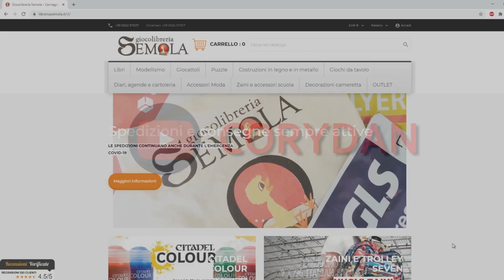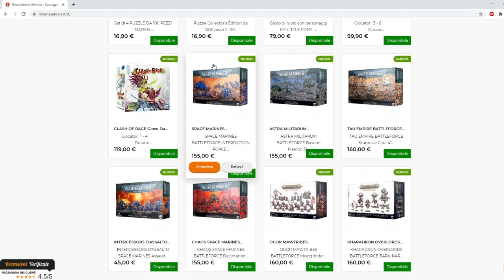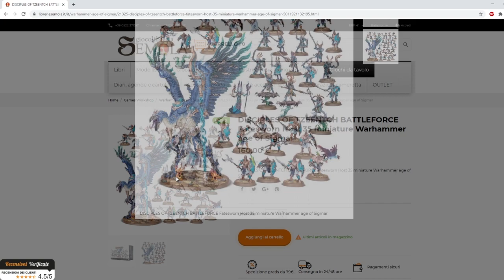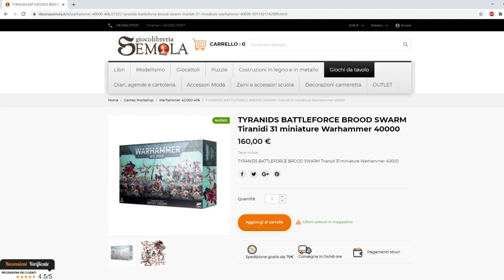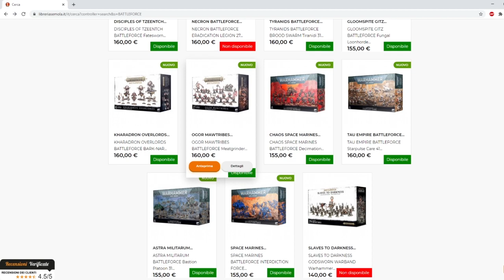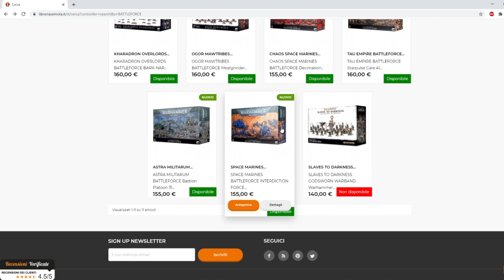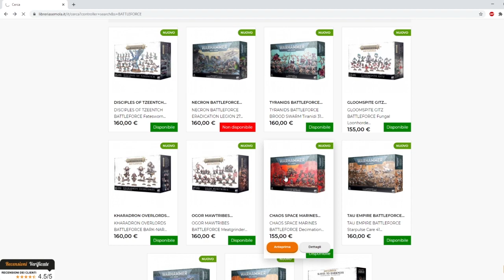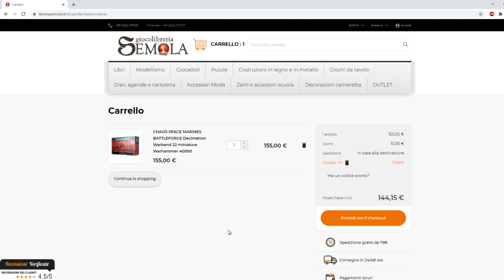Giocolibreria Semola - Warhammer Battleforces